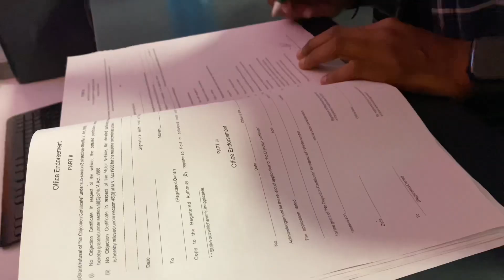FINALLY TAKING DELIVERY OF DREAM BIKES /Duke 390 bs6 2023 model /dream comes true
FINALLY TAKING DELIVERY OF MY NEW KTM DUKE 390
BS6 2022 | DREAM BIKE | FIRST IN RAIPUR
Hey Guys!!!
In this video we finally go to take delivery of my dream bike KTM Duke 390 BS6 2022 . It's the first 390 Duke Dark Galvano Colour in Raipur . Thank you so much for your immense love and support.

Hello Everyone Welcome back to My You Tube channel
Knots Rider. Today's video is about Taking Delivery of My New Ktm Duke 390 Bs6 2022 I hope you Enjoyed this Video.